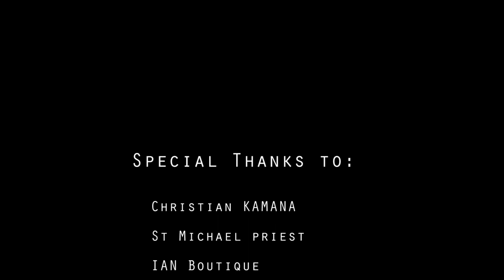UGIRA UBUNTU by Paul Maurice VIDEO